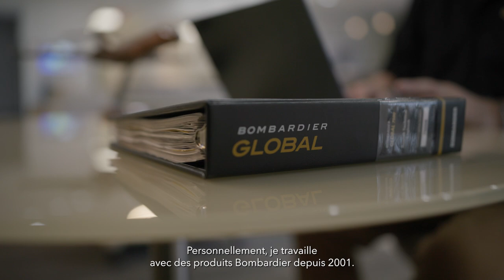Dean Berry : Envol garanti grâce à notre soutien mondial 24/7 !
Rencontrez notre client, Dean Berry, directeur de maintenance, qui explique comment notre soutien mondial 24/7 aide à maintenir ses avions en vol et facilite considérablement son travail. 🛩️✨